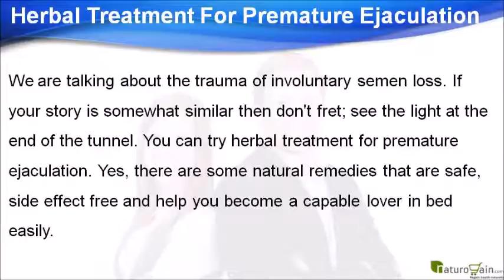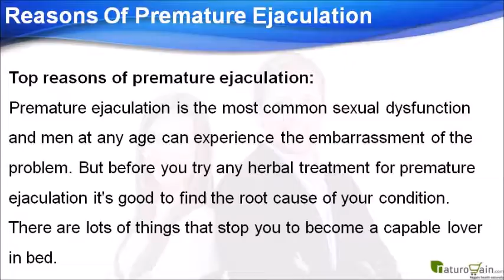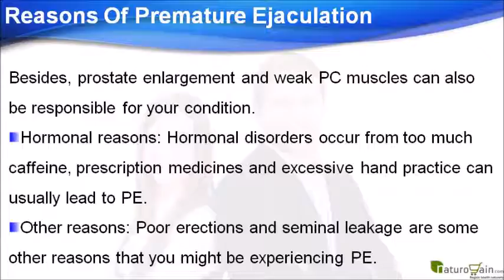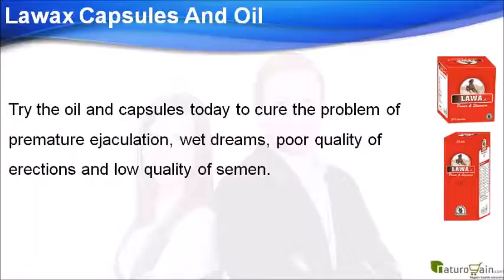Herbal Treatment For Premature Ejaculation To Become A Capable Lover In Bed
Dear friend, in this video we are going to discuss about the herbal treatment for premature ejaculation. Lawax capsules and oil in combination provide the best herbal treatment for premature ejaculation to become a capable lover in bed.

Herbal Treatment For Premature Ejaculation